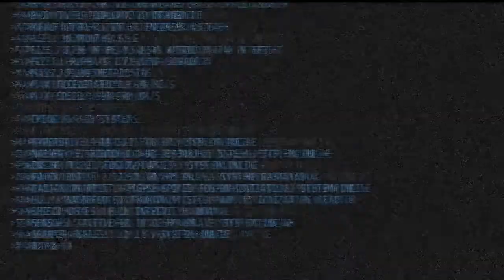Alien Breed: Impact: Impact Trailer PlayStation 3 PC Wii Xbox 360